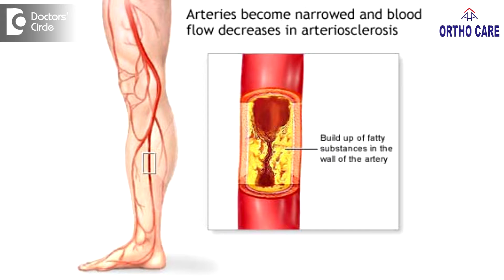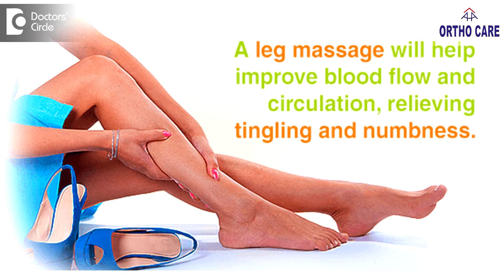What is the reason of numbness in the lower extremities post weight loss? - Dr. Hanume Gowda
Numbness in the legs can happen for a lot of reasons. The common are diabetes, people with uncontrolled diabetes can have peripheral neuropathy where sometimes numbness, burning sensation, altered sensation, in the feet, in the leg. His is the commonest thing. The other causes are numbness in the spine, wherein an L4 disk or L5 disk comes out and that can lead to a compression of the   nerves which is supplying a particular area un the  limb and that area can go numb. Other than that, reduction of weigh t r gaining of weight generally don’t have any relation with numbness in the limbs. When you do a lot of exercises and reduce a  lot of wright, during the phase of this reduction you might have exerted yourself so much that  one  of the  disc might have got prolapsed and  that must be compressing on the  nerves leading to numbness. But this is a very unusual situation. But they are not related situations. Weight loss by and large doesn’t have any relationships with numbness in the lower limbs.